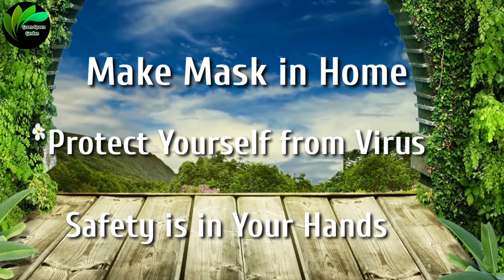How to Make Mask at Home by Hanky | Protection from CoronaVirus